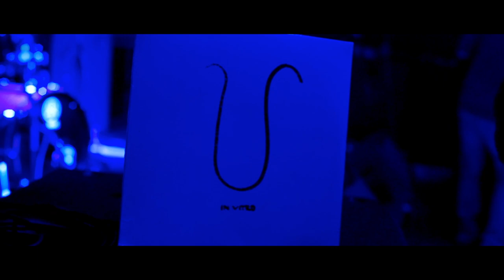We don't suck, we blow! - LIVE im Volt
We don't suck, we blow! - LIVE im Volt! // 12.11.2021

Film & Schnitt: Kool Motion Pictures / koolmotionpictures.de
Livesound: Torsten Langsdorf
Mix und Master: John Engehausen

Chris Lüers - Posaune
Adrian Hanack - Saxofon
Umut Abaci - FX, Synthesizer
Florian Kiehn - Gitarre
Falko Harriehausen - Bass
Johannes Metzger - Schlagzeug

music(at)wedontsuckweblow.de
booking(at)wedontsuckweblow.de